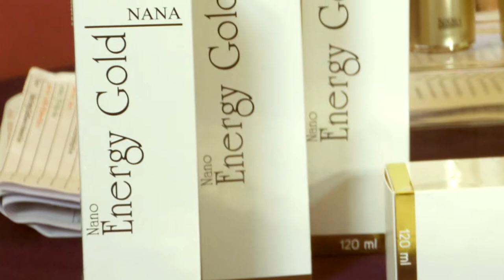NANA Corporation พี่ป้อม 1 nana energy gold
NANA Corporation International Co.,LTD ชีวิตใหม่ที่มหัศจรรย์ กับเครือข่าย ที่ใส่ใจคุณ
2991/22 โครงการวิสุทธานี ซ.ลาดพร้าว 101/3 ถ.ลาดพร้าว
แขวงคลองจั่น เขตบางกะปิ, Bangkok 10240
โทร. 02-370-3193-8